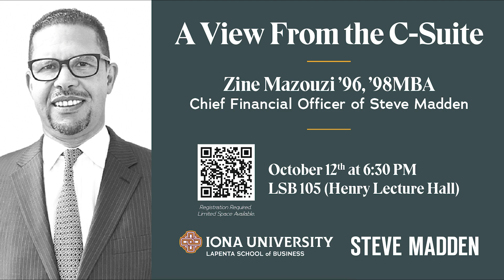A View from C-Suite with Steve Madden CFO Zine Mazouzi '96, '98MB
Join Kyle Byrne ’15, ’20MBA as he sits down with Steve Madden Chief Financial Officer Zine Mazouzi '96, '98MBA to discuss leadership and the lessons he learned at Iona that have contributed to his success. Zine came to Iona as an international student from Morocco and now oversees the financial operations of one of the nation's leading shoe brands.